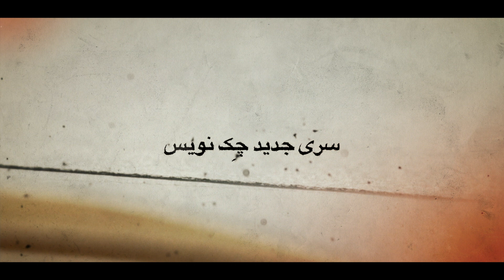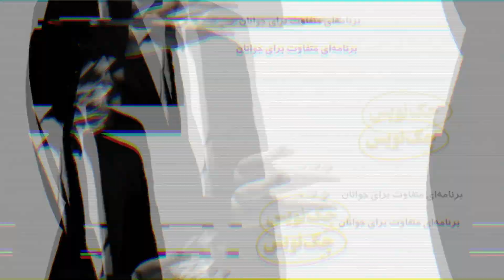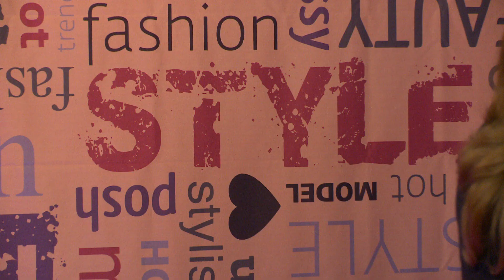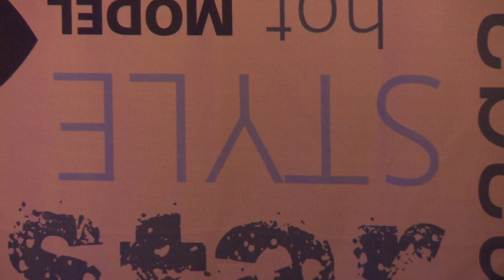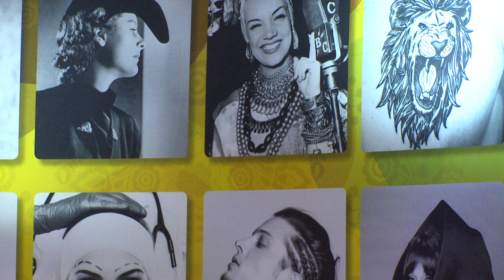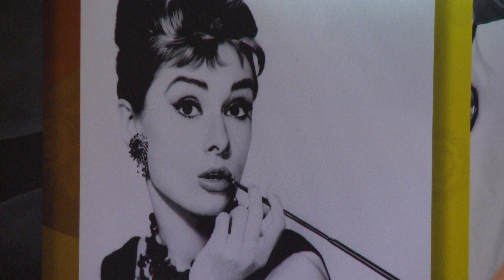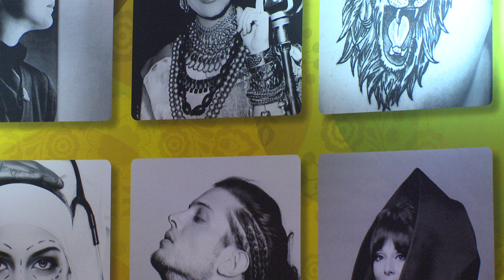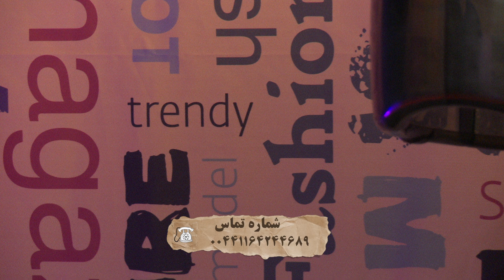چک نویس، فصل دوم، برنامه چهارم، مدل موی خانم ها